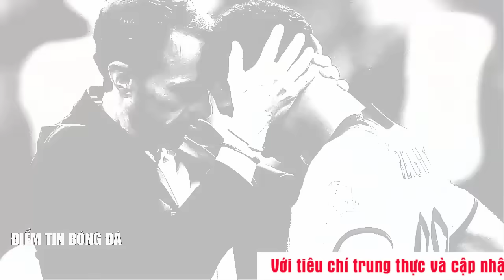🔴 Nhận định Anh vs Hà Lan, Bán Kết Euro 2024 | Định Đoạt Bằng Luân Lưu ???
🔴 Nhận định Pháp vs Tây Ban Nha, Bán Kết Euro 2024 | Trường Phái Nào Lên Ngôi ???